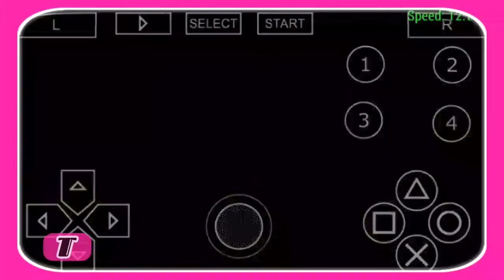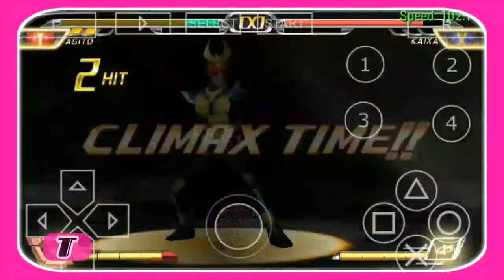2 GAME PSP ANDROID GOD OF WAR DAN KAMEN RIDER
TUTORIAL DAN MAIN GAME
Game Yang kalian Download Di Channel Youtube Tosan Gamer Ini, Bisa Dimainkan Di Kartu memori SD. Jadi Tidak Memenuhi Memori Internal Hp Kalian

(GTA San Andreas dari Rockstar Games, Mobile Legends, Free Fire, Pubg, Tom Clancy's: HAWX, Ghost Recon Wildlands dari Ubisoft, Ace Combat X Skies Of deception, Ace Combat Joint Assault, Kamen Rider Climax Heroes dari Bandai Namco, Driver 2, Hot Wheels Turbo Racing, Phineas and Ferb Across The 2nd Dimension, Strewberry Shortcake Berry a Bitty Adveture, Raging Thunder ll, Friv: Power Pamplona, Monster Truck Destroyer, games.co.id: Robot Warrior, My Little pony Equestria Girls Toko Kue dari Hasbro, ppsspp, psp, ps, psx, ps1, ps2, ps3, ps4, ps5, Grandprix Dapur Rachel Kue, Kamen Rider climax Fighter, Kizi4000 East Fantasy).